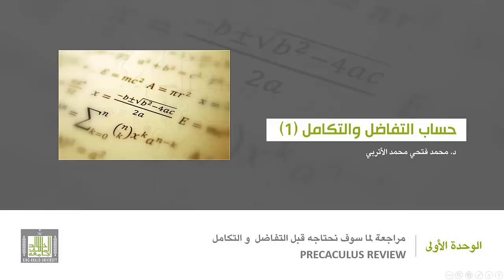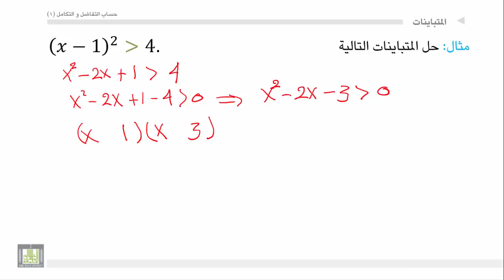حساب التفاضل والتكامل - الوحدة 1 : المتباينات - 4 - Inequale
المقررات المفتوحة
مثال علي حل متباينة من الدرجة الثانية في متغير واحد.